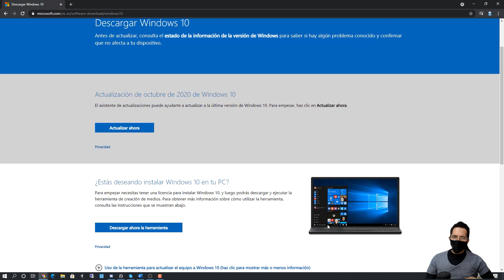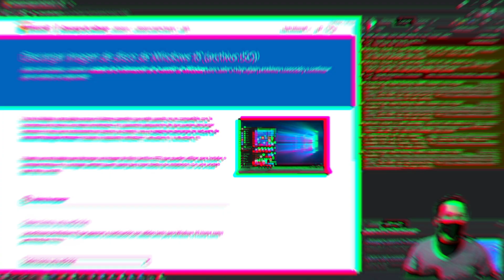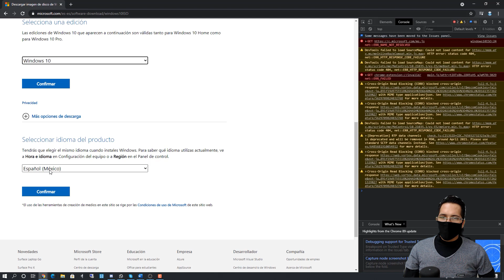Como descargar el archivo ISO de Windows 10 directamente desde Microsoft ✅